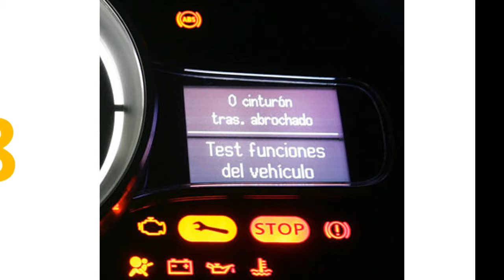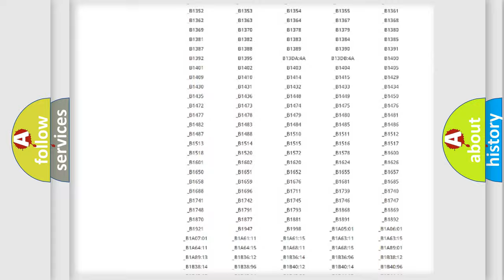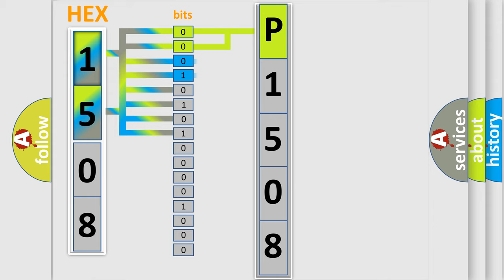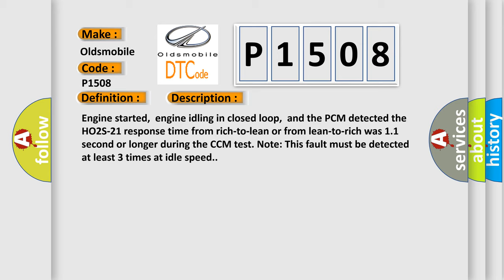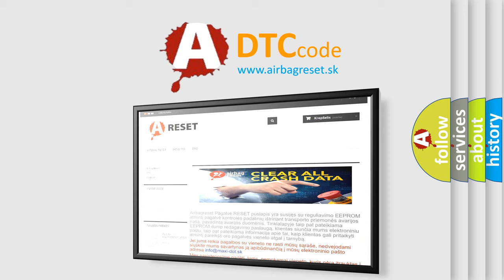DTC Oldsmobile P1508 Short Explanation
Contents:
0:21 Basic DTC analysis according to OBD2 protocol standard.
1:48 Insight into programming
2:58 A diagnostically understandable description of the Diagnostic Trouble Code
3:05 Basic error definition

Make
Oldsmobile
Code
P1508
Definition
HO2S-21 B2 S1 Slow Response
Description
Engine started,  engine idling in closed loop,  and the PCM detected the HO2S-21 response time from rich-to-lean or from lean-to-rich was 11 second or longer during the CCM test Note This fault must be detected at least 3 times at idle speed
Cause
HO2S signal circuit is open or shorted to groundHO2S element is contaminated,  or HO2S heater has failedIntake air leaks,  exhaust manifold leaks or PCV system leaksMAF sensor out of calibration it may be dirty or contaminated